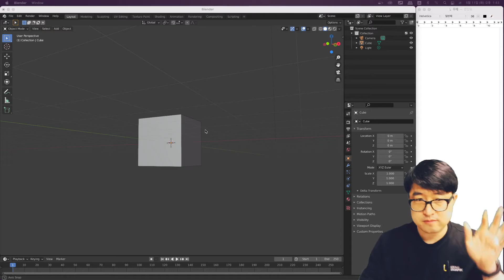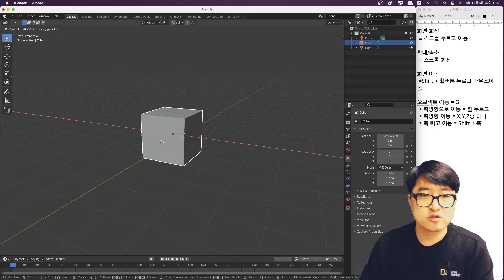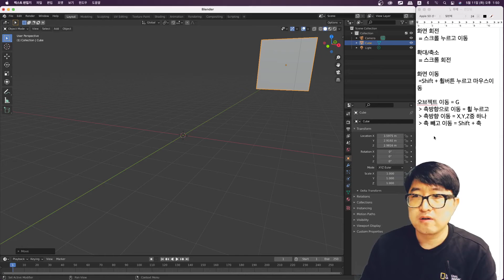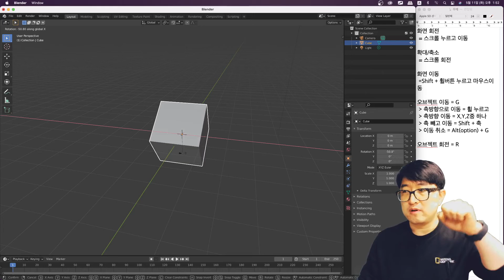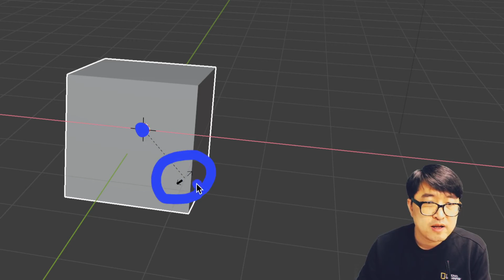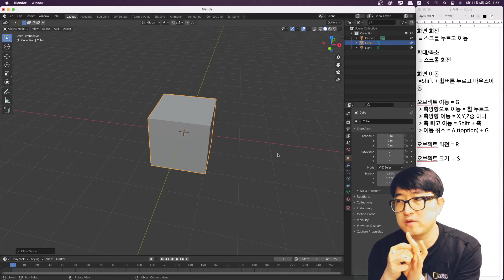[차근차근 블렌더] 1강 블렌더 기본 조작방법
화면 조정부터
오브젝트 이동, 회전, 크기조절까지
블렌더를 다루기 위한 기초중의 기초